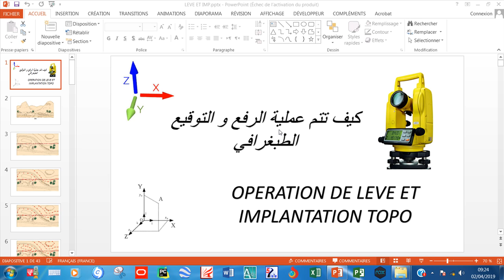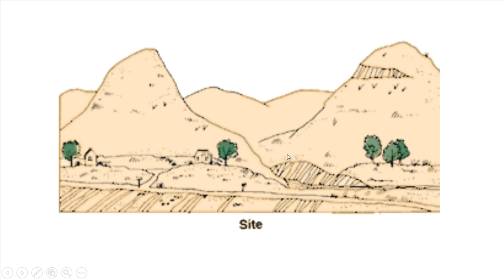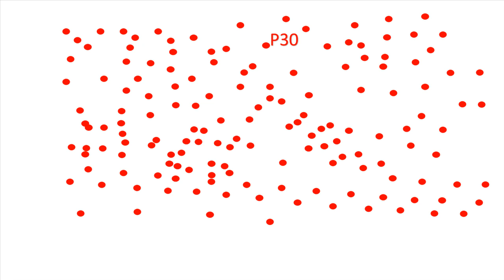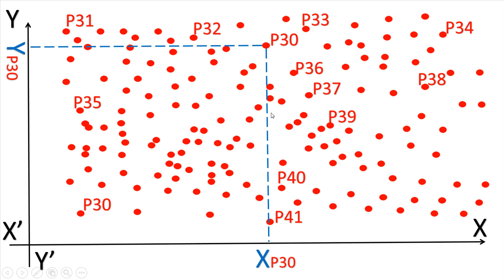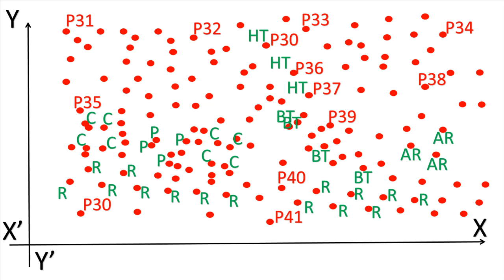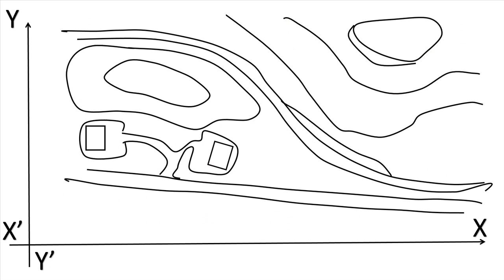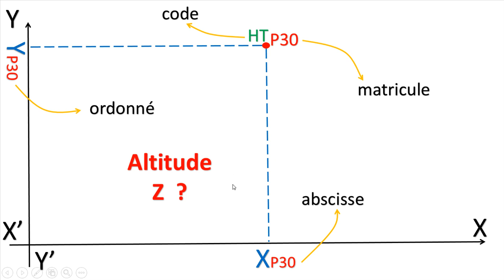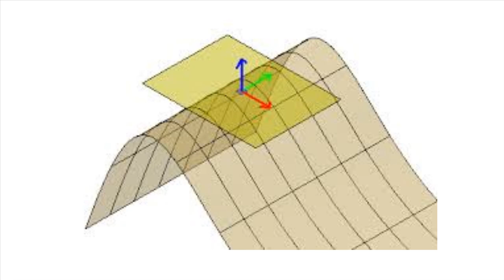1-le levé topographique (Cours INSFP BTP CHLEF)